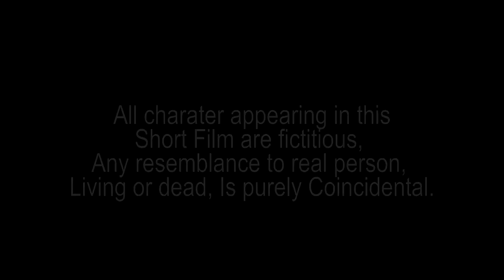Na Nongkyndong Nga Wan // Part 13 // Khasi Series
Store all

Camera Sony
Tripod (Stand DSLR)
Condenser Microphone
Hard Drive
My Mobile Oppo
Studio Monitor

Clothes..

Shoes..
Men Shoes
Men Shoes2
Girl Shoes
Girl shoes2